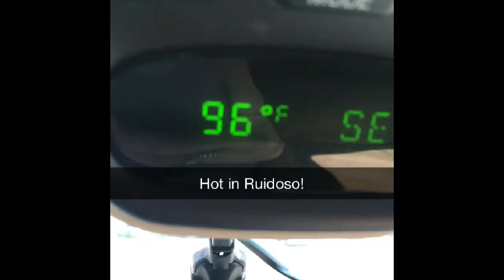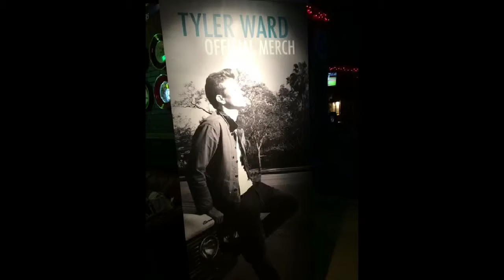Tyler Ward - LIVE @ Pub Rock - Scottsdale, AZ - 6/4/14 - PART ONE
Pre-show & Sound Check!